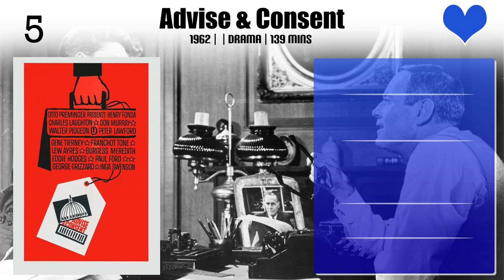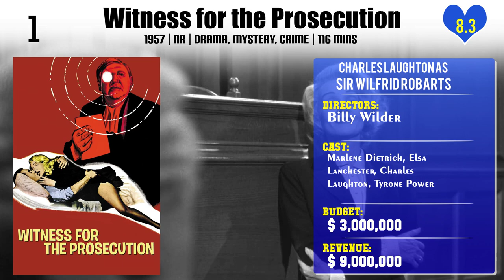Charles Laughton Top 10 Movies | Best 10 Movie of Charles Laughton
Top 10 Movies of Charles Laughton

Find the list of movies by Charles Laughton you can find more information, movie trailers, posters, reviews, youtube links in below link.

Please Comment down your favorite movie of Charles Laughton